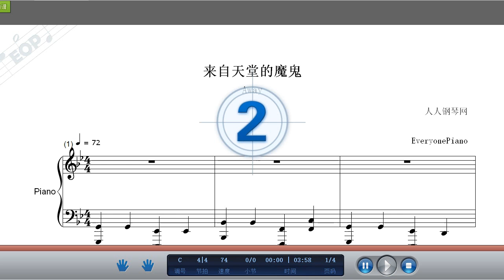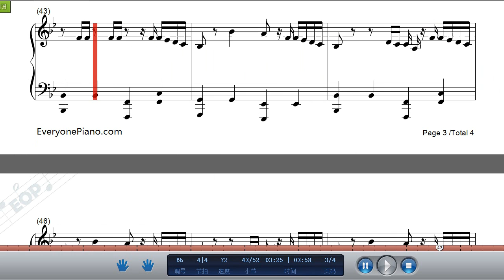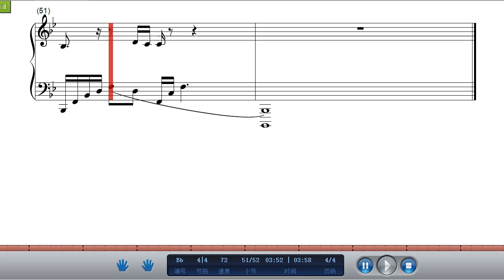邓紫棋-《来自天堂的魔鬼》,鋼琴曲(Piano Music)-輕音樂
来自天堂的魔鬼出自中国香港创作型女歌手邓紫棋的专辑《新的心跳》。撒旦本来是天使。这首歌单纯的是讲爱情，有时候觉得这个人带给你很多快乐，可同时这些幸福的瞬间又会使你患得患失，产生很多不快乐。因为这个人带给你的快乐越多，他带给你的伤害也就会越大，是一个双面的感觉。所以你说他到底是天使，还是魔鬼？无从得知。

这个作品就单纯在讲你处于这样一个关系里，对那个人又爱又恨的感觉。视听专辑《新的心跳》中的电音主打，在恍惚的电子乐和撕裂的鼓声中是邓紫棋在最渴望一刻的呼唤。“如果你是蛇的诱惑，你存心迷惑，我才能软弱；但你是牛顿头上那颗若无其事的苹果”，当魔鬼来自天堂，你才会知道什么是一念之间，进与退的取舍。面对真诚的陷阱，你是扑入，还是逃离？

来自天堂的魔鬼歌词：
夜里做了美丽的恶梦
想清醒我却抵不过心动
梦里你是无底的黑洞
我无力抗拒失重
我的意识自控脉搏流动
全被你神秘引力操控
亲爱的你是危险的迷宫
我找不到出口
You took my heart away away away
My head is blown away away away
你就是传说来自天堂的魔鬼
You took my heart away away away away away away away
拜托别对我细心问候
这是你也不察觉的阴谋
我讨厌你无心的微笑
我快无可救药
你像一个漩涡慢慢让我
无法抽离一直地坠落
亲爱的你是优雅的恶魔
一点一点把我吞没
如果你是蛇的诱惑
你存心迷惑我才能软弱
但你是牛顿头上那颗
若无其事的苹果